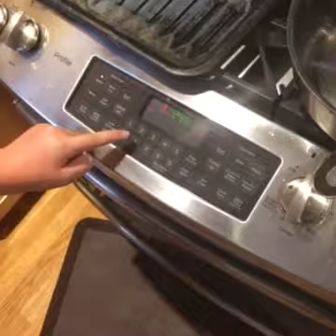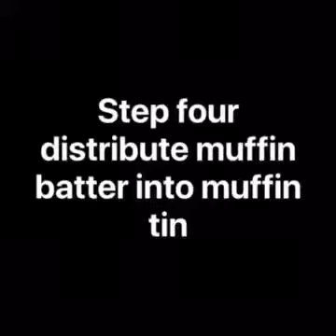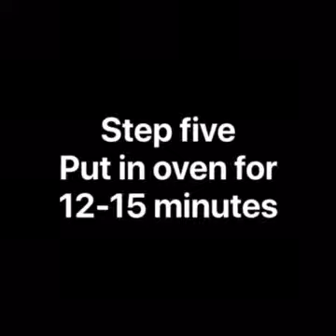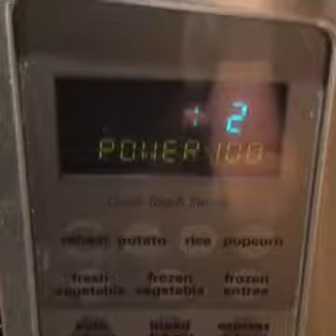How To Make A Muffin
This is our first video, it took a long time to make, I hope  you enjoy it!